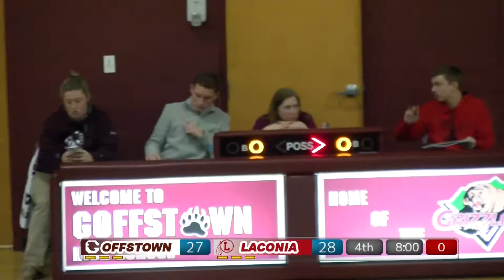Girls Basketball vs Laconia